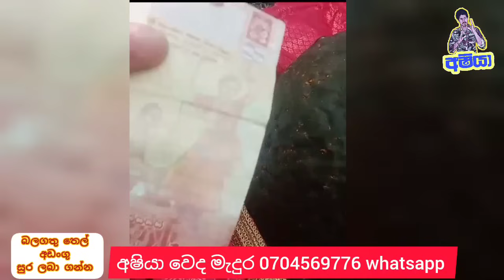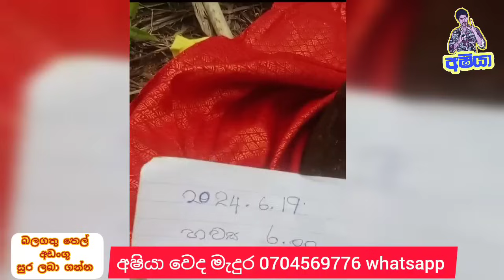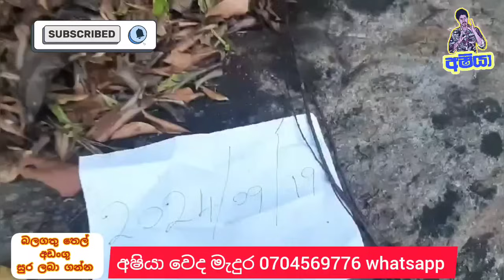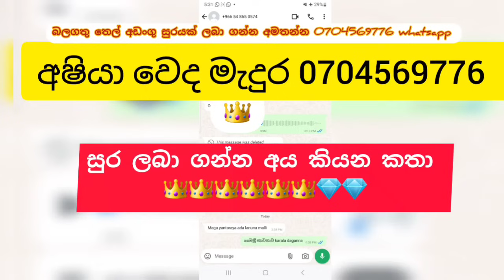ගොඩගන්න නිධාන් වස්තු nidan wasthu nidan salkun nidan godaganima treasure hunting vediyo sri lanka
treasure hunting sri lanka nidan wasthu nidan godaganima nidan salakunu ashiy

Treasure Hunting Sri Lanka Unveiling Ancient Mysteries and Hidden Riches
                        🙏ආයුබොවාන්🙏
බලගතු සුරයක් ලබා ගන්න අමතන්න What App 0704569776
ඉතා බලගතු තෙල් අඩංගු මෙම සුරය ඔබගෙ දියනුව සලසගන්න කරන කියන වැඩ කටයුතු සුබ වෙන ඔබ දිප්තිමත් බව පෙන්න ඉතා පැරණි තෙල් අඩංගු සුරයක් 👑👑👑👑👑👑👑👆

මේ Video එක ඔස්සේ ඔබට ලකාවේ බහුලව තිබෙන නිදන් සලකුණු සහා ඒ සලකුණු අදාලව වස්තුව තිබෙන ස්ථානය පිලිබදව දැනුමක් ලබාදෙයි. Ashiya  production  අපේ Channel  එක ඔස්සේ නිරතුරුවම නිදන් සලකුණු , නිදයනයක තිබෙන වස්තුව හා තෙල් බහෙත් වර්ග පිළිබ ඔබට දැනුම ලබාදෙන්නේ වන්චනිකයනට අසුනොවිමටය.
මේ Video  වලින් ඔබට දැනුම පමණක් ලබාදෙන අතර නිදන් හැරීමට පොලබවිමක් සිදු නොකරයි.  නිදන් හරිම, නිදන් සලකුණු විනාශ කිරීම දඩුවම් ලැබිය හැකි වරදකි.!!
බහිරවයා ගෙනත් දිපු බලගතු තෙල් බොතලයක් nidan nidan wasthu nidan salkunu nidangodaganima bahirawayo

බලගතු සුරයක් ලබා ගන්න අමතන්න 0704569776 whatsa👑️👑️👑️👑️👑️👑️👑️👆

Education video

treasures educational video in sri lanka 🙏

treasures in sri lanka

නිධාන් පිලිබද විස්තර

නිධාන් සලකුණ සුරක්ෂිත කරගමු

නිධාන් ගොඩගනිම නිතියෙන් වරදකි
දඩුවම් ලැබිය හැකි වරදකි

ashiya productio

lecture ashiya production
nidan wasthu,
nidan salakunu,
nidan wadula,nida
n wasthu goda ganima
,nidan goda ganima,
nidan ganna krama
,nidan ganna,
maha dawal godagath nidhanaya,
maha dawal godagath ran casi nidanaya,
maha dawal godagath nil manik nidanaya
,nidan ganna video,nidanayak ganima,